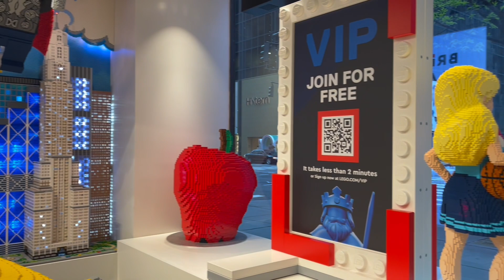LEGO STORE NEW YORK CITY | FIFTH AVENUE LEGO FLAGSHIP STORE 2023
two-storey store on Fifth Avenue is the first LEGO® flagship store to feature an innovative new retail format, elements of which will be introduced to more than 100 stores worldwide in the coming year.

The LEGO Store is always worth a visit when you are in New York City. The different items on display are always interesting and amazing.it is located in Manhattan Fifth avenue and  Rockefeller center

Safoora In USA

Time Stamps
00:00📍Lego
01:00📍Lego store New York